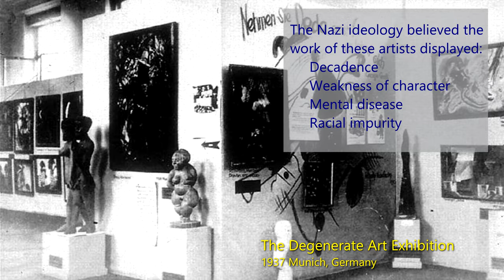Persecution, Exile, Confrontation; Marc Chagall the Painter of Love and Light - Art History School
Why is Marc Chagall known as the painter of Love? Chagall an orthodox Jew, was born in Vitebsk, Russia (now Belarus) on the 7th of July 1887 as Moshe Segal. He was the eldest of 9 children. In 1910 Chagall moved to Paris, where he changed his name to the more French sounding Marc Chagall and in 1911 moved into his own studio in La Ruche, the legendary Parisian artist colony. On 25th of July 1915 Marc Chagall married Bella Rosenfeld in Vitebsk.

By 1919 Marc Chagall had set up the Vitebsk School of Fine Arts with artists Kazimir Malevich and El Lissitzky. But things did not go well and Chagall soon upped and left. Shortly afterwards, Malevich renamed the Art School the Suprematist Academy. By the 1930's Marc Chagall’s paintings were selling well. In 1933 a number of Chagall’s paintings were publicly burnt by the Nazis, outside of the Mannheim Art Gallery. In 1937, on the orders of the Nazi regime, all Chagall’s works were removed from German museums, three were shown in the notorious Degenerate Art Exhibition in 1937.

Shortly after the outbreak of the Second World War, Chagall moved his family to the United States.
In New York Pierre Matisse, the son of artist Henri Matisse, organised Chagall’s first exhibition in America, in November 1941, at the Pierre Matisse Gallery in New York. In the late 1940’s exhibitions were held of Chagall’s work in New York, London, Zurich and Bern in Switzerland. They were all hugely successful. But Marc Chagall longed to return to France, in 1948 he left America for good. In 1950 he moved to Vence in the South of France and intermittently met up with Matisse and Picasso both of whom had studios nearby.

In 1951 he married Valentina Brodsky. Their marriage gave him new energy later he visited Chartres Cathedral to study medieval stained-glass window painting. This inspired him and in 1959 he created stained glass windows for the north apse of Metz Cathedral in France. 1964 saw Marc Chagall complete the window of the Good Samaritan for the memorial to John D Rockefeller Junior and the Peace window for the United Nations building in New York. Marc Chagall died at his home in St Paul de Vence at the age of 97, on the 28th of March 1985.

For drawing and painting art tutorials designed for beginners - visit my

PATREON: I'd like to thank the following patrons whose support in the making of this video is much appreciated:  Martyn Lawrence Clarke-Smith, Richard Chapple, Ivan Gilbert Rappaport, Farida Grewal, Denise Trietsch,  Wei Tai, Sandra McFarland, Emily Liss,  Piroska Barják, Zul Mitha,  Stein Harald Os, Anuradha Reddy, Tina Valentine, Anita Ehler, Cecilia E Nuyianes and Nicolae Opris

Picture Credits:
Chagall image - Credits: Israel Museum Collection Chagall ©
Chagall Image - Carl Van Vechten